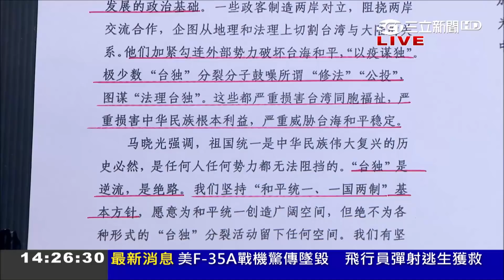陳玉珍批蔡英文520講稿?! 竟稱小英把責任推給中國?! ｜許貴雅主持｜【前進新台灣焦點話題】20200520｜三立新聞台